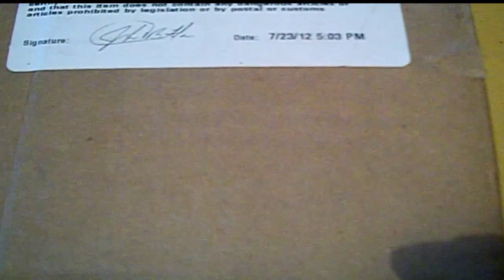Unboxing iherb 10 NITRIX BSN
Data do Envio: 23/07/2012
Data da Chegada: 22/08/2012
Tempo: 30 dias
Tributação: Não

Agora o Código RAQ786 vale $10 de desconto na sua primeira compra, aproveitem,